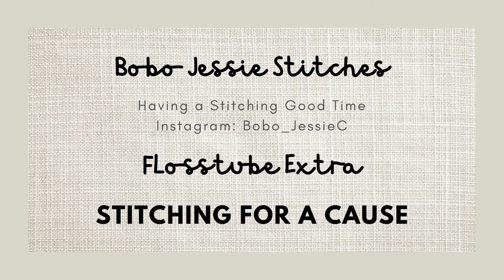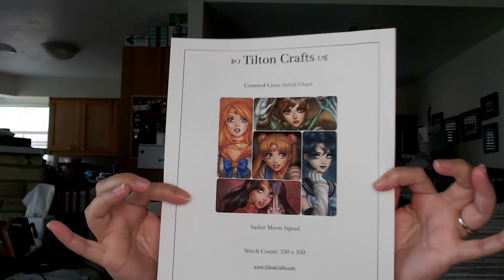Flosstube Extra - Marathon Stitching for a Cause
Sailor Moon: “I am the Pretty Guardian who fights for love and justice”

Pledge to stitch 100 hours between September 1 and October 31 on Sailor Moon Squad by Daniel “Daelcazo” Kordek for Tilton Crafts. Available at Tilton Crafts 25-ct Lugana. 1 over 1 full-cross with called-for DMC.

• Resist Stitch.  Instagram: @resiststitch